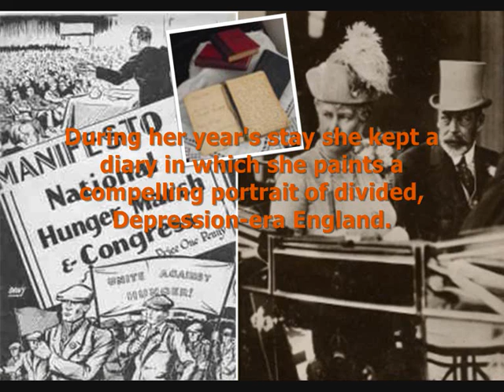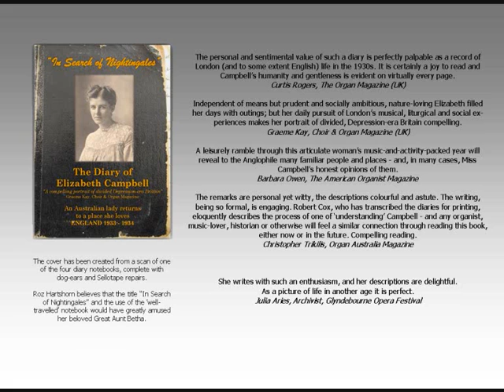The Diary of Elizabeth Campbell 1933/34 - 'In Search of Nightingales'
(Or AMAZON where a KINDLE edition is also available.)
THE VIDEO: Featuring a 1933/34 diary kept during a trip to England by Australian organist, Elizabeth Campbell, and capturing a magical visit to a Nightingale Festival at the home of cellist Beatrice Harrison in Foyle Riding, Oxted, Surrey. The soundtrack is one of three famous 1924 recordings of Miss Harrison playing in her garden, with nightingale accompaniment.
THE BOOK: "IN SEARCH OF NIGHTINGALES" - THE DIARY OF ELIZABETH CAMPBELL, 1933/34: In 1927 Elizabeth Campbell returned home to Melbourne, Australia, broken-hearted at leaving England after attending the Royal College of Music in London under the expert guidance of Dr. Henry Ley, doyen of organ masters at both the RCM and Eton College.  During her studies she made many friends and travelled extensively. In May 1933, by now a celebrated church organist and choir mistress, Elizabeth makes her long-awaited return as part of the RCM’s Jubilee celebrations and records each day of her year’s stay in four notebooks. In them she paints a compelling portrait of  divided, Depression-era London and England. Seen through the eyes of not just a visitor but a passionate observer wholly enamoured with their subject, she presents an intimate social and natural history that leaves the reader feeling they have lived every moment. Her diary notebooks, all marked ‘Strictly Private’, were saved from Cyclone Tracy’s destruction of Darwin (Christmas Eve 1974) by her great niece, who thankfully has decided to share her Great Aunt Betha’s fascinating observations before they remained hidden forever. REVIEW: She writes with such an enthusiasm, and her descriptions are delightful. As a picture of life in another age, it is perfect. (Julia Aries, Archivist, Glyndebourne Opera Festival)